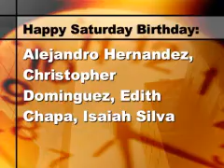Terry Broadcast Friday, January 23, 2015